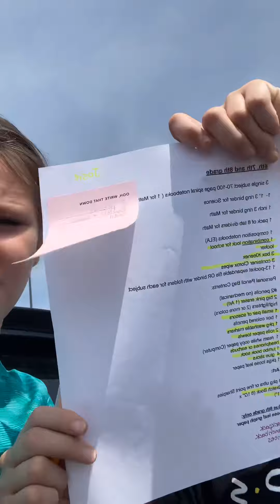Back to School Shopping